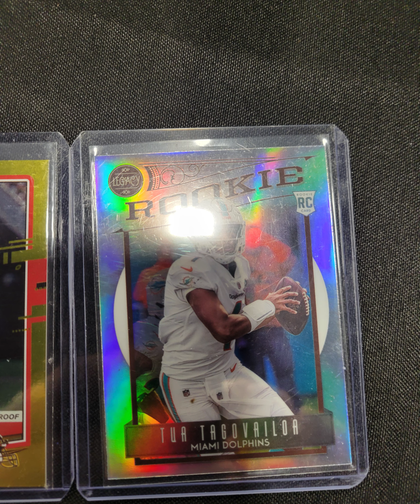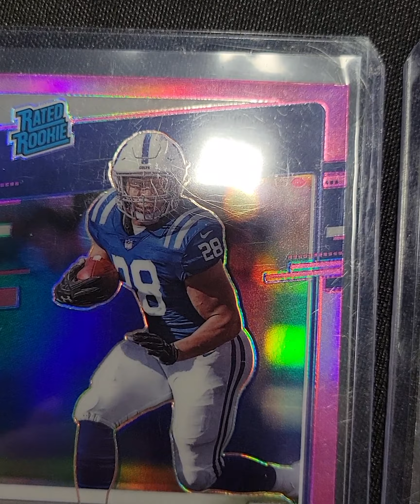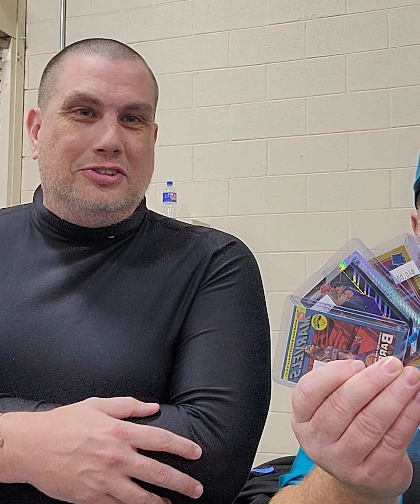Hickory Card Show 1-15-22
Video and buys and sales from the Hickory Card Show Jan 15, 2022.

Bought 2 lots and sold 1 lot.

Thanks to:

Eli from Pancake_Cardz on IG
Dominic from Southern West Virginia Sports Card on FB

for the cards.

Thanks to JMAC from JMAC's Sports Cards on Youtube for purchasing the cards.